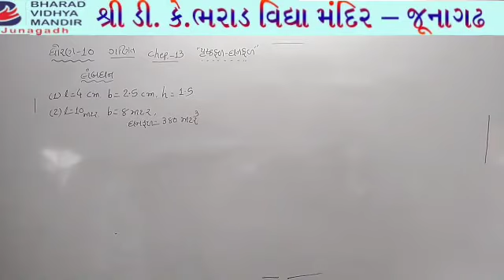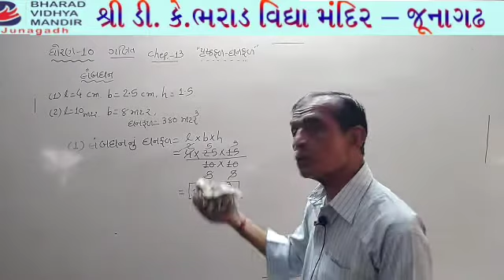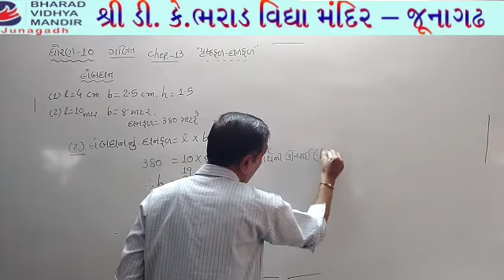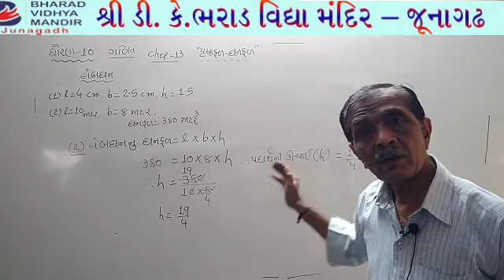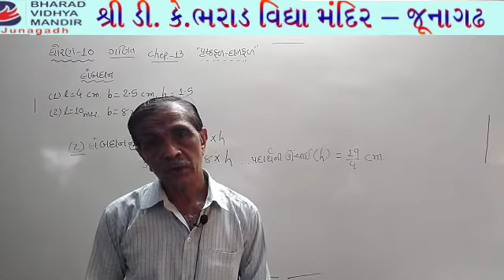ધોરણ 10 : લંબઘન નું પૃષ્ઠફળ - ભરાડ વિદ્યા મંદિર જુનાગઢ